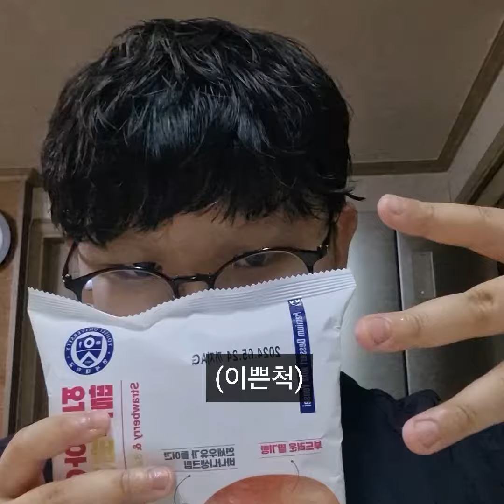딸기바나나연세우유 생크림빵 리뷰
상콤 달콤한게 쥑이네요